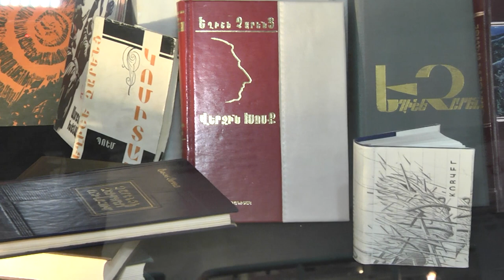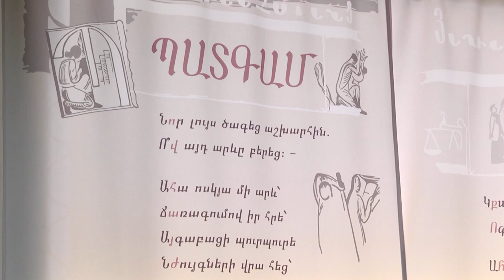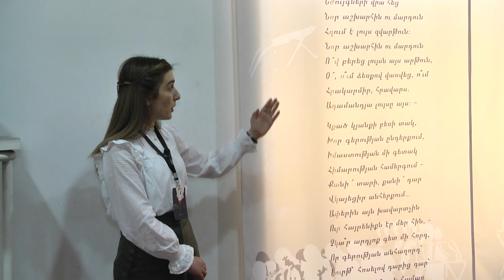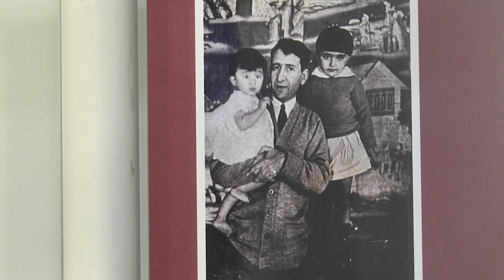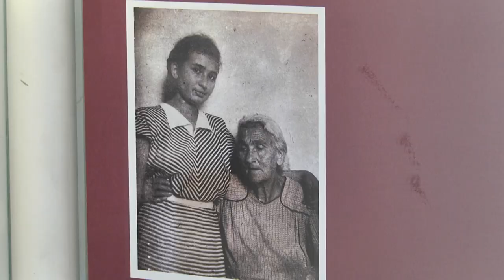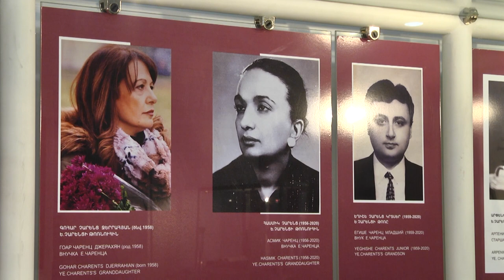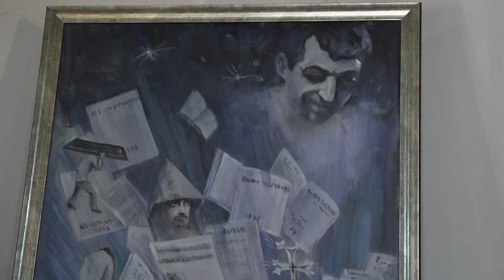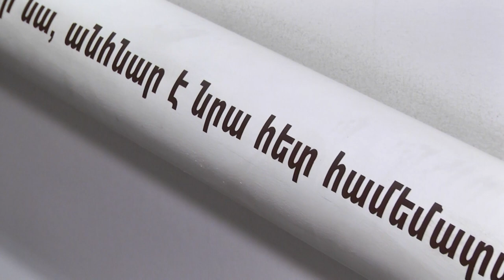Հանճարեղ Չարենցը․ ռեպորտաժ Ե․ Չարենցի տուն թանգարանից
Western Armenia TV-ի եթերում «Ճանաչենք մեզ» հաղորդման շրջանակներում ձեզ ենք ներկայացնում Արևմտյան Հայաստանի զավակ, ծնունդով Կարսեցի Եղիշե Չարենցի տուն թանգարանից պատրաստված տեսանյութը, որտեղ ներկայացվում է մեծ գրողի  գրական և ստեղծագործական գործունեությունը։ Ներկայացվում է նրա ստեղծագործությունների գաղտնագրային հատվածները և այն դժվարությունները, որոնց միջով  անցնելով պահպանվել են հանճարեղ գրողի բանաստեղծություններն ու պոեմները, թանգարանում ցուցադրված են նաև այն նորարական մեթոդները, որոնք պատմում են բանաստեղծի մասին՝ ձայնային տարբերակով։